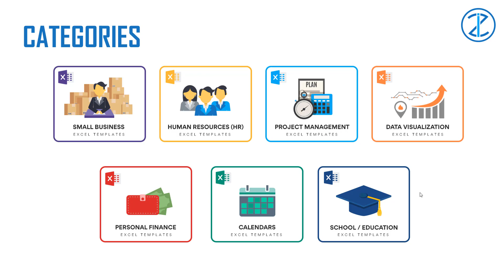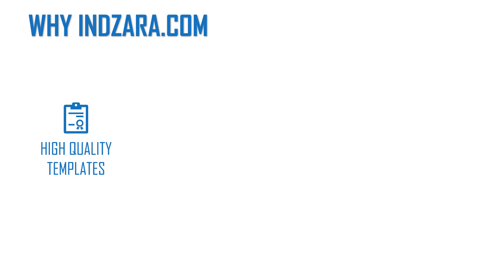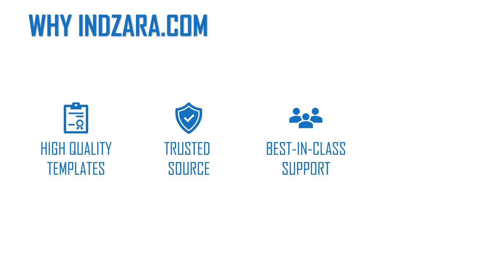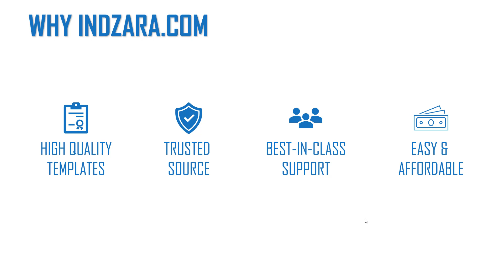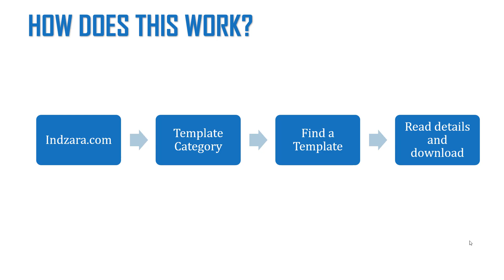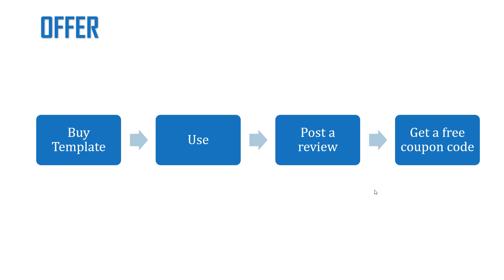Indzara.com - Simple and Effective Excel Templates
Indzara.com provides 130+ free and premium high-quality Excel templates covering Small Business Management, HR, Project Management, Data Visualization & Calendars.

Trusted by 10,000+ paid customers. 800,000+ free downloads. 100% Money-back guarantee. Free video tutorials and best-in-class email support. Free upgrades. Instant Downloads. Immediate Benefits. Save time and money.

Indzara.com is founded on the belief that simple tools can be effective too. We provide 90+ free and premium high-quality Excel and Google Sheet templates covering the areas of Small Business Management, HR, Project Management, Data Visualization, Finance Management, Calendars and more.

These simple templates are designed to help us make smarter decisions, save time by automating manual tasks, eliminate human errors by leveraging computers, and in many cases serve as a tool to organize information and make it easy to retrieve and use them. You will also save money by using our free and affordable premium templates. Simplified data input and Effective visual output lead to less stress.

Our philosophy is  Simple AND Effective

• High-quality templates
a. A template, on average, requires tens of hours to develop. A lot of research goes into each.
b. We listen to our customers and we continue to improve templates with their feedback.
c. 100% Moneyback guarantee
d. Growing collection of (90+) templates in multiple domains
• Trusted Source
a. Trusted by 10K+ Customers and growing
b. Free templates downloaded more than 800K times
c. Hundreds of real customer reviews with 4- or 5-star ratings
• Best-in-class support
a. Help desk system to engage with our support team
b. Free email support (response within 1 business day)
c. Dedicated support portal with tutorials and videos
d. Free Excel course for beginners
e. Free updates and upgrades
• Easy and Affordable
a. Download free templates without any subscription
b. No recurring subscription fee for premium templates
c. Download files immediately (free or premium)
d. Option to customize for a fee

From the home page on indzara.com, you can choose one of the template categories. For example, Small Business Management templates. It will take you to the page which lists all the templates applicable for that specific category. From there, you can read the details of the different templates. Choose the one you are interested in, and go to the specific template’s page.

Free templates
If you find a free template that seems to meet your needs, just go ahead and download (no email or subscription needed, absolutely free, no strings attached).
Premium templates
For premium templates, on the product page, you will see the product details with video demos. You can read honest customer reviews and make a decision on whether the templates can help you.
You will also see links to the product support articles related to the template. From product page, add product to cart and checkout using PayPal or credit card.

Once you purchase a premium template, you will immediately be able to download the file. You will also receive a ‘Getting Started’ Email with the info you will need to use the template and get the most out of it.

Once you download the file to your computer, it is just another Excel file. You can enter your own data and save in your local desktop or in your cloud drives like OneDrive. The template does not have any connection with the indzara site. You have total control over the privacy of the file.

If you are not sure which template will meet your need or if you would like us to build/customize a template for you, please send details to . We will respond within 1 business day.

Offer: Buy One - Post Review - Get One Free
As a small business, we rely on customer referrals and reviews. You can make use of the Buy One Write Review and Get One Free offer. Post a review on the product page and give us one business day to send you a coupon code (for the same amount you paid) that you can use towards your next purchase.

Thank you to every subscriber to the YouTube channel, every person who has downloaded the free templates or purchased the premium ones, every one who has commented on YouTube or on indzara.com, everyone who took their valuable time and left a product review on the site. I am deeply grateful for the support. Thank you very much.

We have a lot of templates in our future roadmap to build. We have come this far due to the constant feedback from our customers.